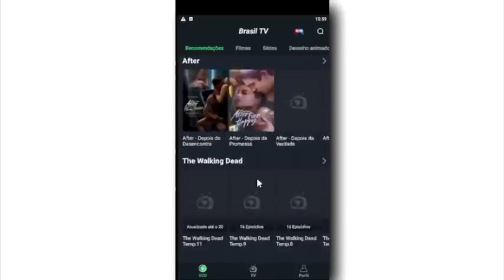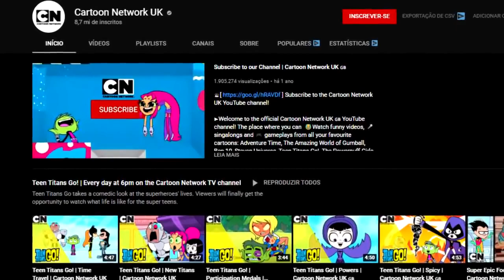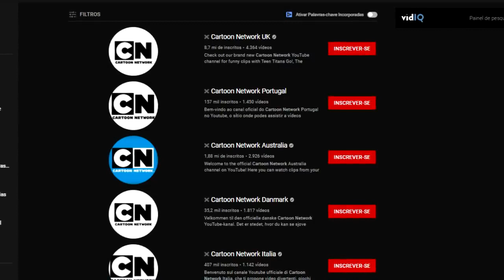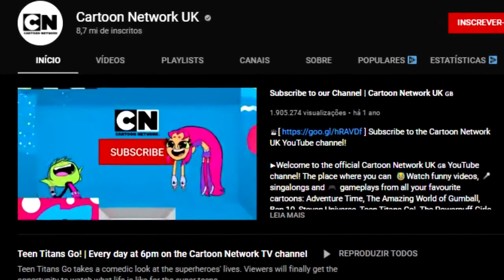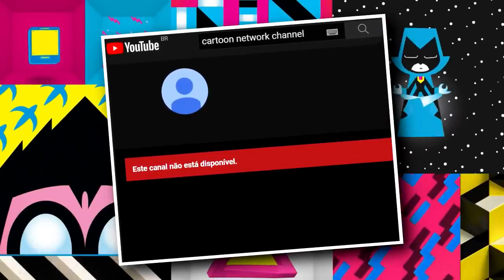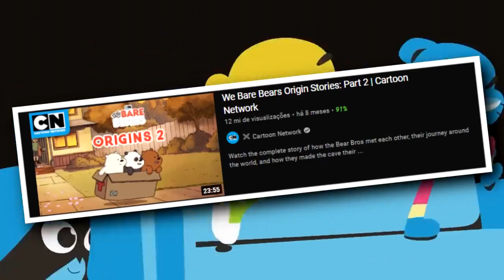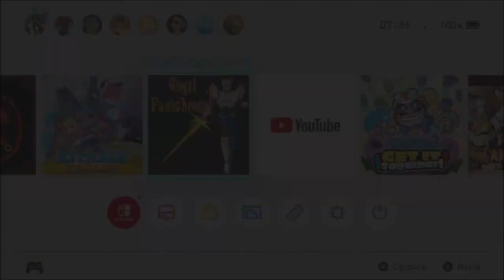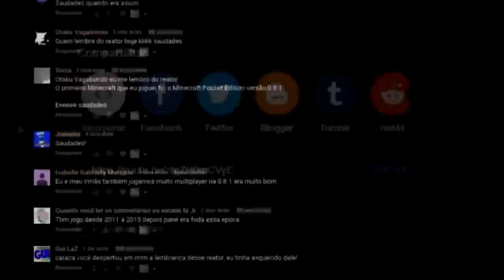Por que Cartoon Network ME BANIU do Canal dela no Youtube? (No US)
CARTOON NETWORK é um dos canais televisivos mais amados! Todo santo dia muitos fãs da CN estão indo secos procurando tudo quanto é conteúdo sobre desenhos como ben 10, gumball, hora de aventura, steven universo, apenas um show, greg, jovens titãs em ação e mais...porém, a cartoon network meio que baniu um canal dela no youtube aqui no brasil. e por que ela fez isso? Hoje vou te explicar essa história, do canal de youtube banido pela cartoon network no Brasil. Eu sou Joe, e esse é o meu canal, Joeveno!

A História da CARTOON NETWORK? Tem
Evolução da CARTOON NETWORK? Tem
Jogos de CARTOON NETWORK? Tem
CARTOON NETWORK Faliu? Quase
CARTOON NETWORK vai acabar? quase
Novo jogo do CARTOON NETWORK? Não
Fim do CARTOON NETWORK? Não
Segredos CARTOON NETWORK? Sim
Curiosidades CARTOON NETWORK? Sim
Easter Eggs CARTOON NETWORK? Sim
Among US? Meu canal é relacionado a ele.
A verdade sobre CARTOON NETWORK? Sim
Referências Escondidas CARTOON NETWORK? Sim
Coisas que você não sabia sobre CARTOON NETWORK? Sim
Novo CARTOON NETWORK? Sim
Novos jogos CARTOON NETWORK 2021? Não
Novidades CARTOON NETWORK? Sim
Jogos antigos CARTOON NETWORK? Sim
Jogos CARTOON NETWORK celular fraco? Com emulador sim!
CARTOON NETWORK android? Tecnicamente!
Queda do CARTOON NETWORK? Sim
CARTOON NETWORK Segredos? Sim
CARTOON NETWORK jogos antigos?Sim
CARTOON NETWORK todos os jogos?Sim
Desenhos antigos CARTOON NETWORK? Sim
Novos desenhos CARTOON NETWORK? Sim!
Cn jogos? sim!
O dia que o brasil baniu a cartoon network? sim
o dia que o brasil apagou a cartoon network? sim